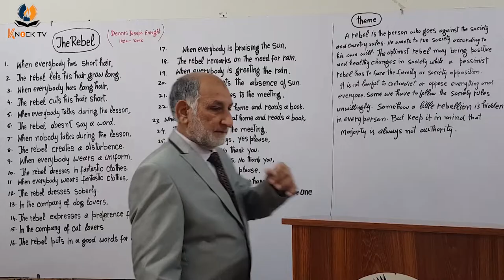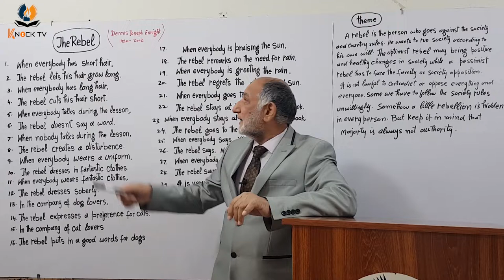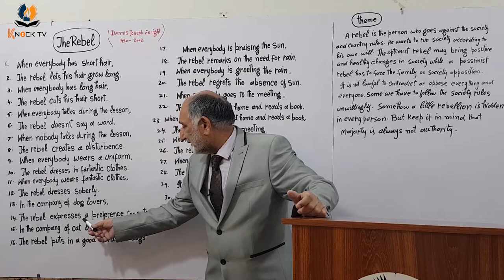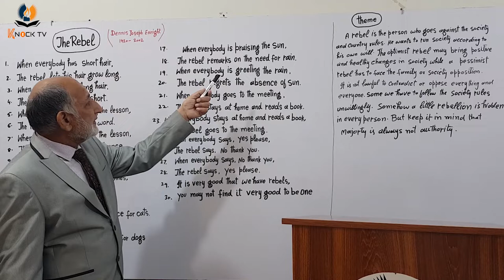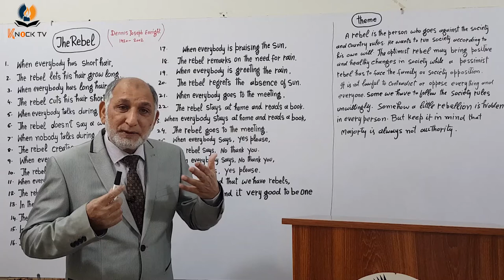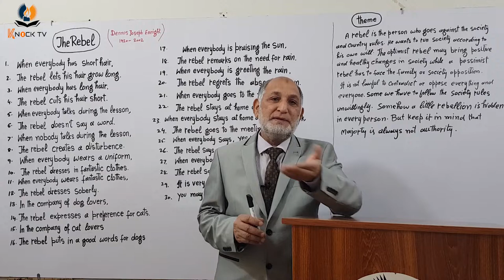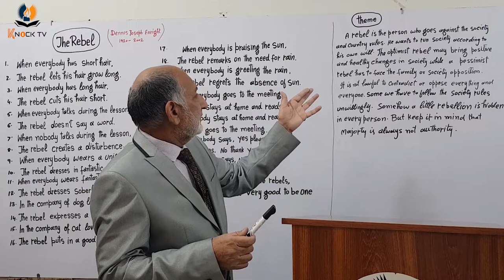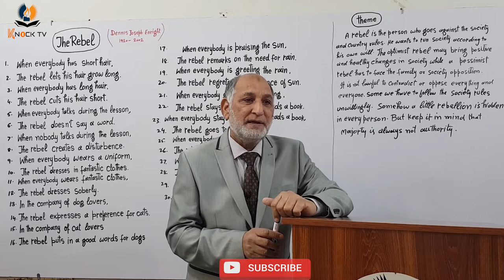The Rebel by Dennis Joseph Enright | BA Pakistan Poem | Zulfiqar Sir | Knock TV